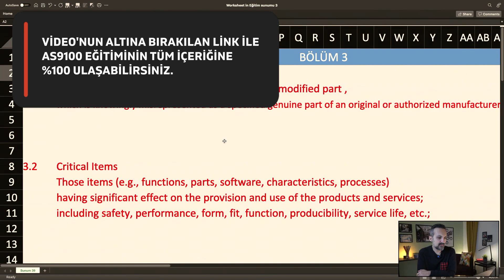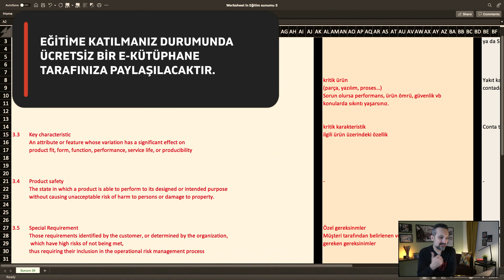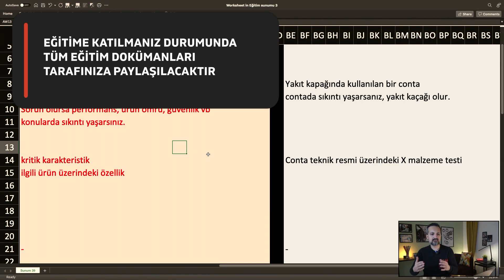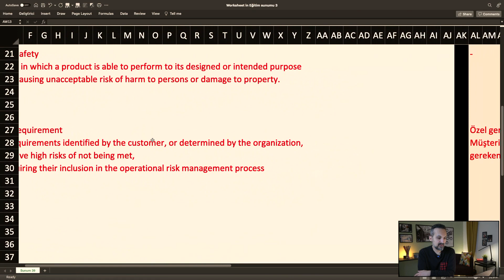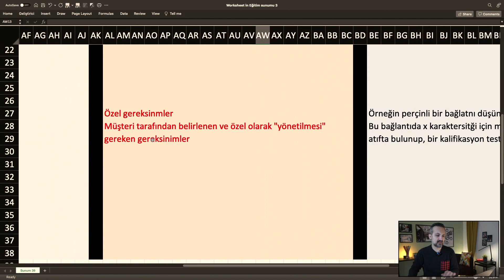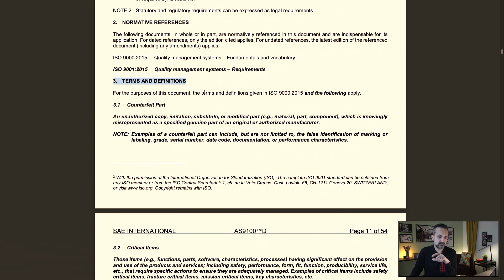AS9100 Standardı (G3 Standart Bölüm 3)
EĞİTİM LİNKLERİ:

*AS9100 UZAY, HAVACILIK VE SAVUNMA SEKTÖRÜ KALİTE YÖNETİM SİSTEMİ EĞİTİMİ

İKA DESTEK PROGRAMI:
* Alınan her eğitim için +1 ücretsiz eğitim desteği
* E-kütüphane (Handbooks, tezler, sunumlar vb.)
* iKA logolu sertifika
* Ömür boyu erişim (7/24)
* 30 gün içinde para iade garantisi

AS9100, havacılık, uzay ve savunma endüstrileri için kalite yönetim sistemi standartlarına dayalı bir sertifikasyon sistemidir. Bu standartlar, kalite yönetim sistemi gerekliliklerini tanımlar ve bu sektörlerdeki şirketlerin ürünlerinin ve hizmetlerinin kalitesini artırmak için bir çerçeve sunar. AS9100 standardı, ISO 9001 kalite yönetim sistemine dayanır ve bununla birlikte havacılık, uzay ve savunma endüstrilerinin özel gereksinimlerini karşılamak üzere genişletilmiş bir dizi gereksinim içerir.

AS9100 kalite yönetim sistemi, şirketlerin ürün ve hizmetlerinin güvenilirliğini, güvenliğini ve uyumluluğunu artırmak için tasarlanmıştır. Bu standartlar, üretim süreçlerinde titizlik, kalite kontrolü, belgelendirme prosedürleri, izlenebilirlik ve müşteri memnuniyeti gibi konuları kapsar. Bu sayede, havacılık, uzay ve savunma endüstrilerinde faaliyet gösteren şirketlerin ürünlerinin ve hizmetlerinin uluslararası standartlara uygunluğunu sağlamalarına yardımcı olur.